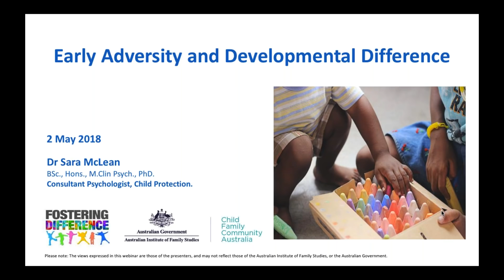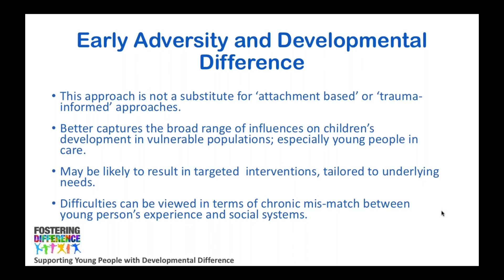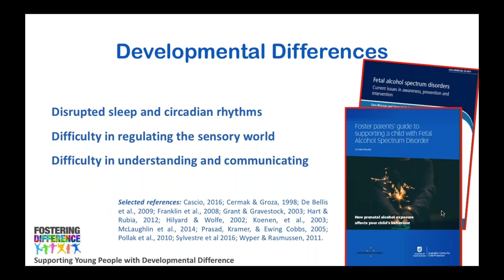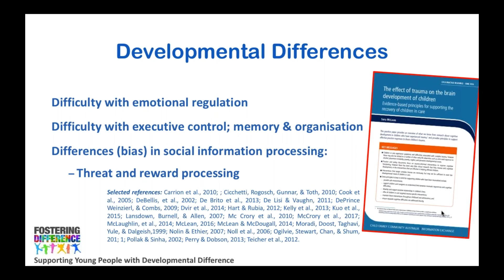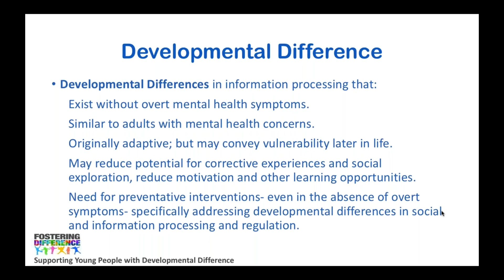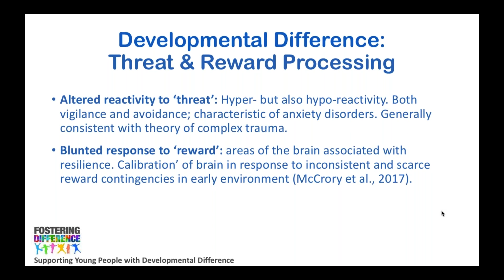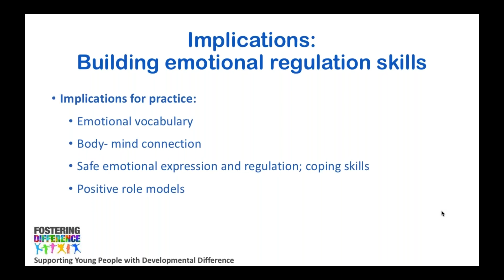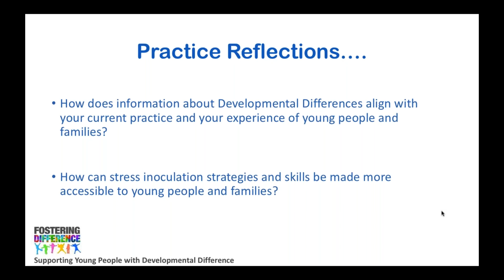CFCA Webinar – Developmental differences in children who have experienced adversity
This webinar was recorded on 2 May 2018. It outlined emerging evidence on the impact of early adversity on children’s development and discussed implications for practice. Visit the CFCA website for a full transcript and related resources